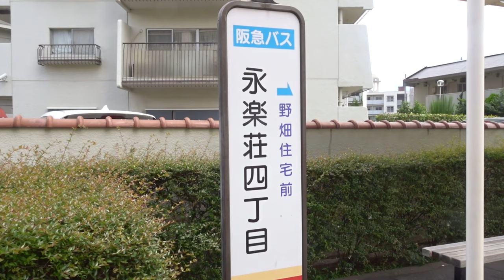【まち歩き】豊中市永楽荘 Walk around in Toyonaka, Osaka, Japan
★再生リスト